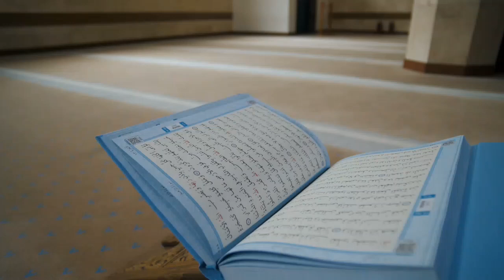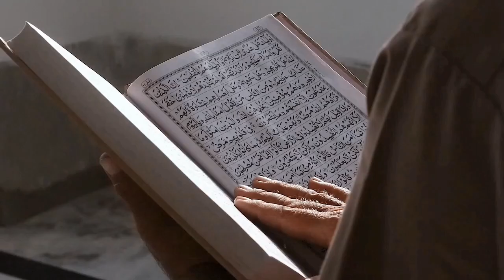Hazrat Yousaf ka waqiya|| Hazrat Yousaf full movie in Urdu||Islamic history in Urdu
is video mein aap dekh skate hein ;
Hazrat Yousuf as ka waqiya
Hazrat Yousuf ka waqiya in Urdu
Hazrat Yousaf full movie in Urdu
Hazrat Yousuf
Hazrat Yousaf
Hazrat Yusuf
Hazrat Yusuf alihis salam
Islami waqiyat
Islami waqiyat in Urdu
Prophet story
Prophet stories in Urdu
Prophet stories
Qasasulanmbiya
Islamic story full movie in Urdu
Islamic story
Islamic story movies in Urdu
Islamic stories
Islamic stories in Urdu
Islamic history
Islamic history movies in Urdu
Islamic history movies
Islamic history full movies in Urdu
Prophet yousuf
Prophet Yusuf